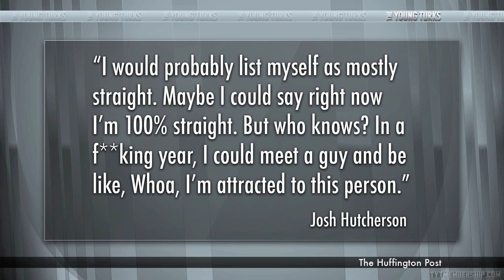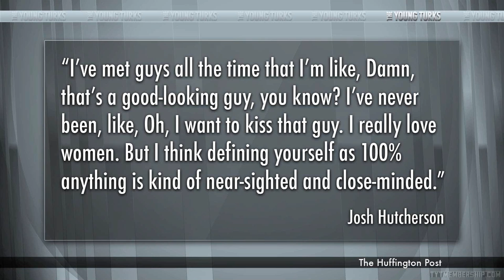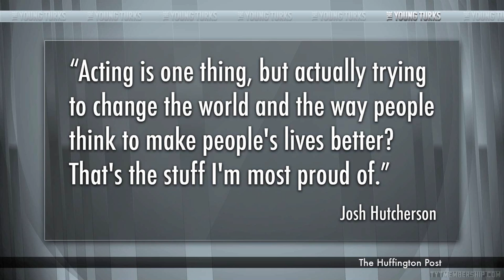Hunger Games Star: I'm 'Mostly Straight'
"Hunger Games star Josh Hutcherson doesn't believe in labels.

The actor, 20, discusses sexuality in an interview with Out magazine and admits, "Maybe I could say right now I'm 100 percent straight. But who knows? In a f ing year, I could meet a guy and be like, 'Whoa, I'm attracted to this person.'"

"I've met guys all the time that I'm like, 'Damn, that's a good-looking guy,' you know? I've never been, like, 'Oh, I want to kiss that guy.' I really love women. But I think defining yourself as 100 percent anything is kind of near-sighted and close-minded," he says."* The Young Turks hosts Cenk Uygur and Ana Kasparian break it down.